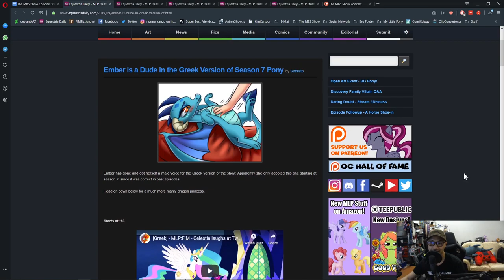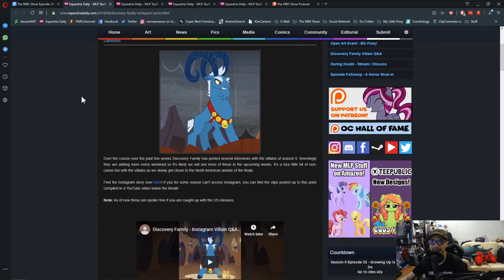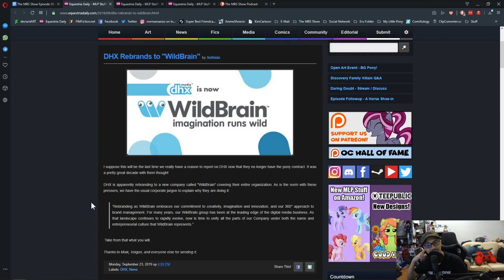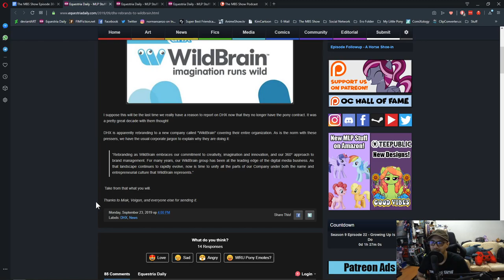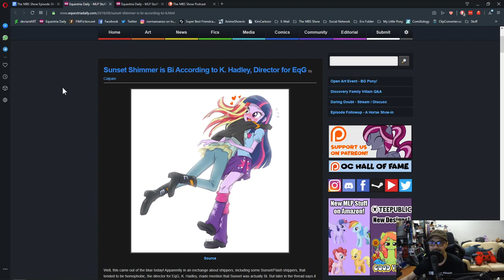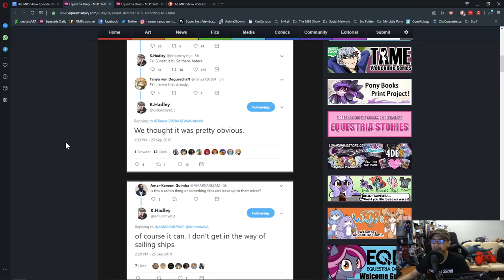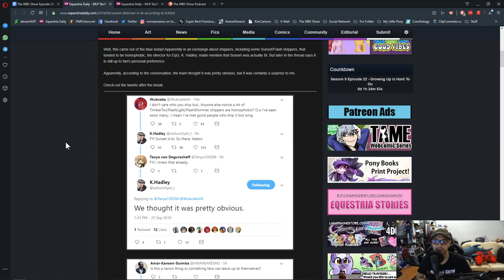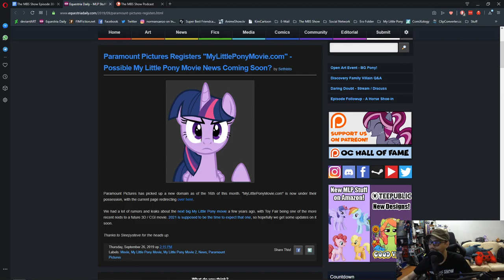The MBS Show Episode 384: Lot of Interesting News This Week